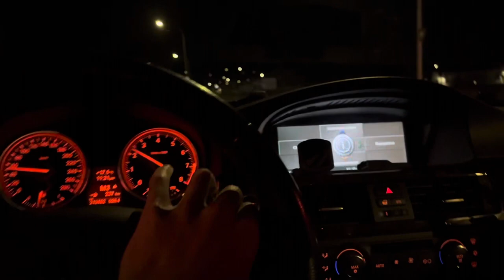FBO NISSAN SKYLINE R33 SOUND ON !! 🔉